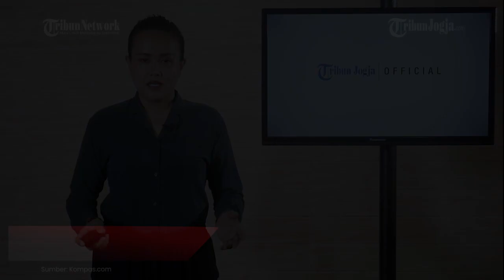KEREN! PUTRI ARIANI MASUK FINAL AGT 2023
Penyanyi asal Indonesia, Putri Ariani, berhasil masuk final America's Got Talent Season 18 atau AGT 2023.

Dari 11 kontestan di babak semifinal ke-3, Putri Ariani lolos bersama paduan suara Mzansi Youth Choir.

Pengumuman tersebut disampaikan secara langsung di acara AGT Result Show pada Rabu (6/9/2023) malam waktu Los Angeles atau Kamis (7/9/2023) pukul 08.00 WIB.

Editor Video : Veri Vesiano
Editor Naskah: Rina Eviana Dewi
Narator : Prisca Ruri
Produser : Ribut Raharjo
(vsn)